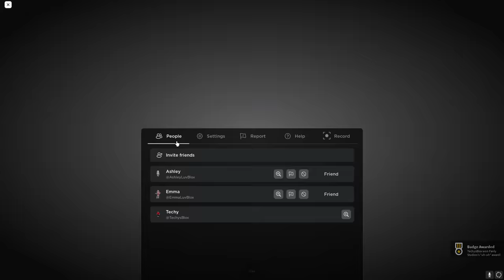TRAPPED In QUICKSAND With MY CRAZY FAN GIRLS... (Roblox)